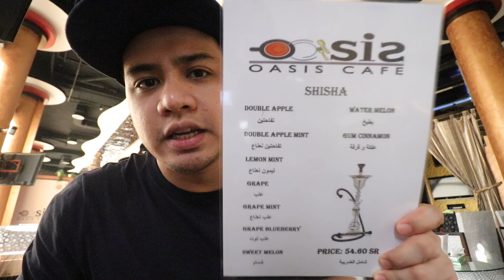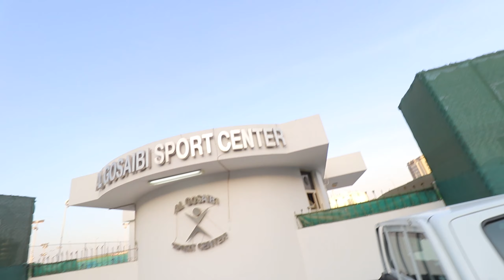Love One Another in Khobar | featuring RAMIL GOMOGDA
Sa vlog na ito mga kabayan ay nag attend kami ng isang event ng christian community dito sa saudi, makikita nyo rin ang napakagaling na performance ni Kuys Ramil at mga churchmates nya sa cheering competition.